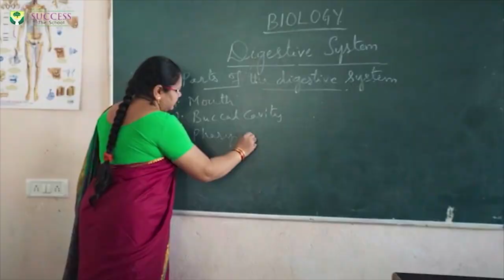Badanpet Dargah Aur Masjid Mein Hui Chori | IND TODAY | 24-03-2021